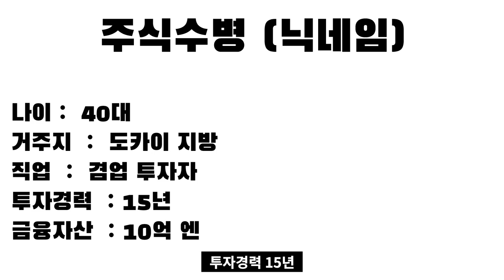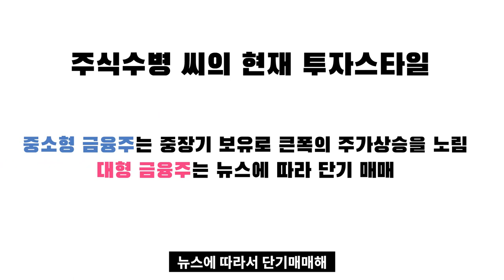재료가 있는 가치주로 100억원을 번 슈퍼개미 I 일본의 주식부자들